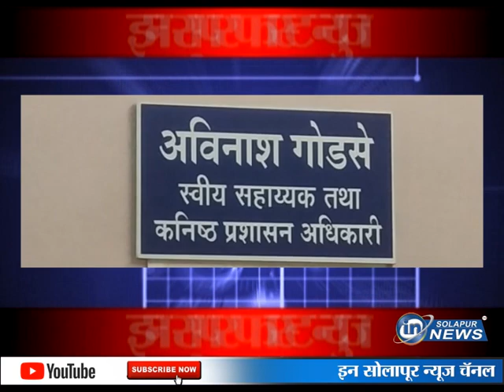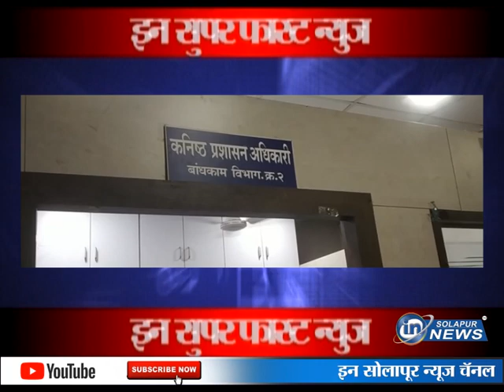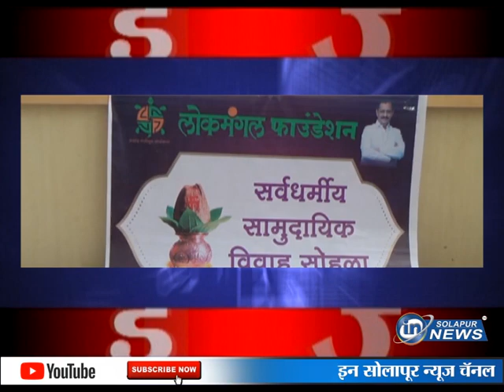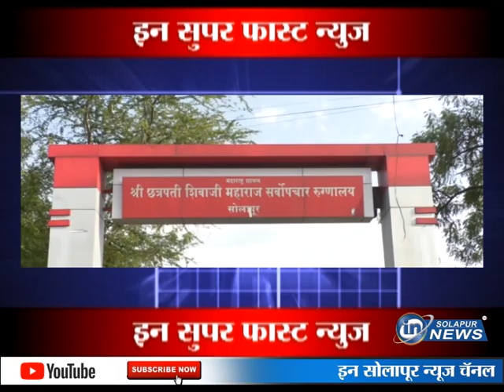SUPER FAST NEWS | 20 11 2020 | सुपर फास्ट न्यूज...